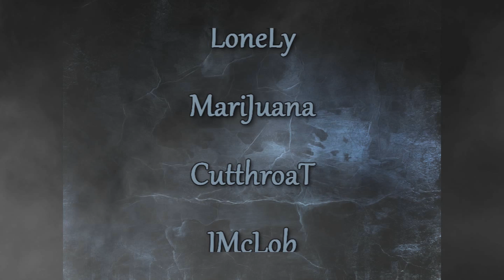IsLândOfNêcêssâriLy Performance 2013 Mini Pk Movie [YATAGAN ONLİNE] Edit - GimmeMORE